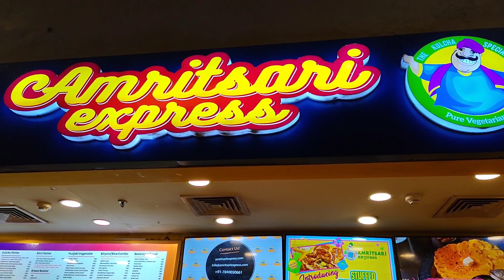DINNER WITH FAMILY IN VENICE MALL || SPECIAL APPEARANCE OF MY NEPHEW SAMARTH || VLOG 14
HELLO and a warm welcome to everyone on my channel.This vlog is dedicated to my smart Nephew MASTER SAMARTH SINGH.

link for first VLOG on GRAND VENICE MALL for the ones who haven't watched that vlog till now:-